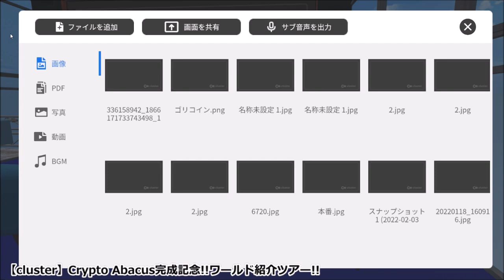Crypto Abacus完成記念!!ワールド紹介ツアー!!【cluster】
【DOOR校】夢限珠算塾~META SCHOOL~2023年5月開校

メタバースプラットフォームspatial及びDOORに【そろばん教室】を開校します。

【BGM音源・効果音素材】
DOVA-SYNDROME